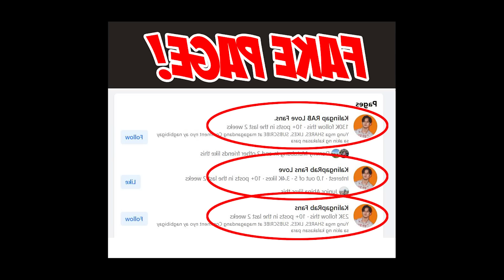NANAY NI DAGAY HINDI NA NAKAPAGPIGIL! NAGLABAS NG SAMA NG LOOB! BAHAY NILA PATAPOS NA